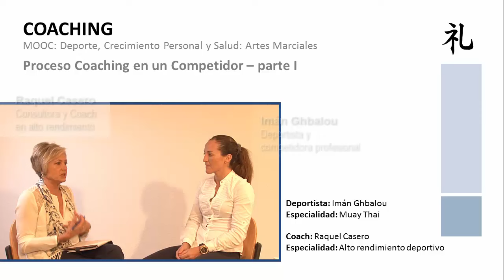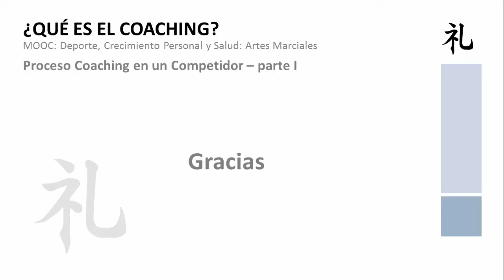MOOC UMA Deporte, crecimiento personal y salud: Artes Marciales. M1 V4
MOOC UMA Deporte, crecimiento personal y salud: Artes Marciales. M1 V4 - Proceso Coaching a un Competidor - Parte I